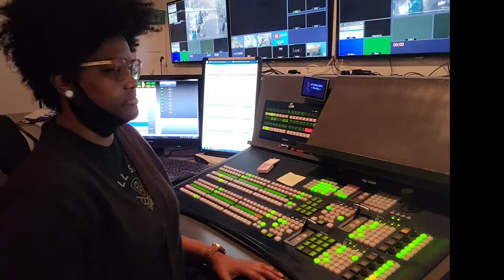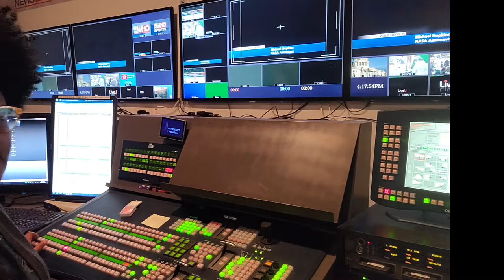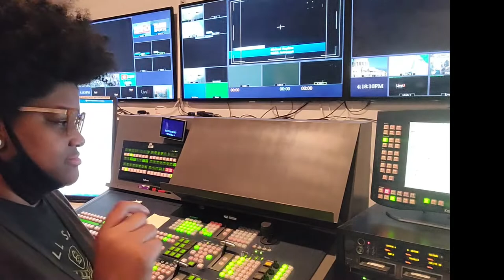Billye, the DIRECTOR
Hello and welcome! I'm Billye (@bill_YAY). Many people have asked me "What is a director? What do you do?" I decided to make a series of videos explaining what I do!